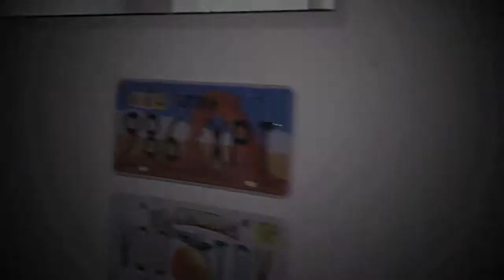Slogan Lungo Autocarrozzeria Sport